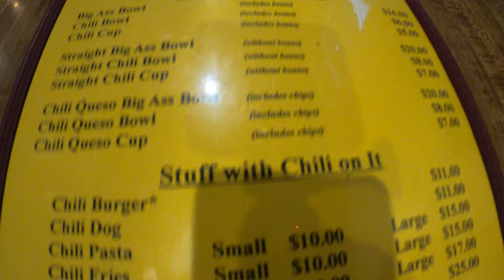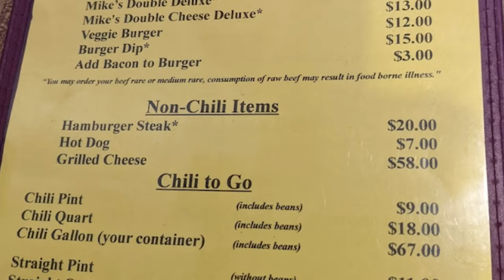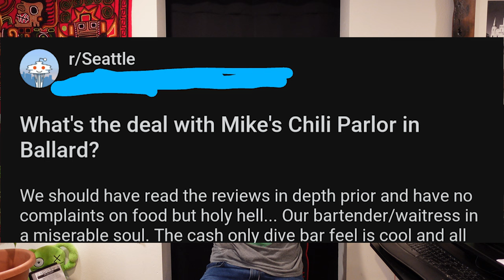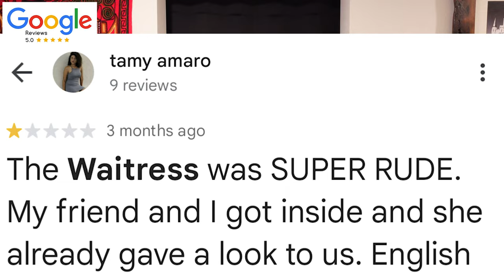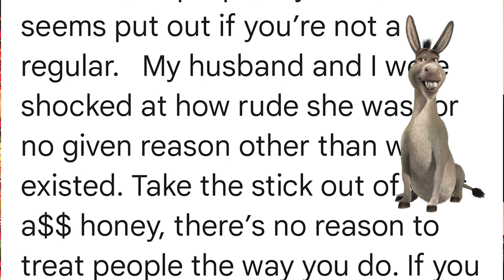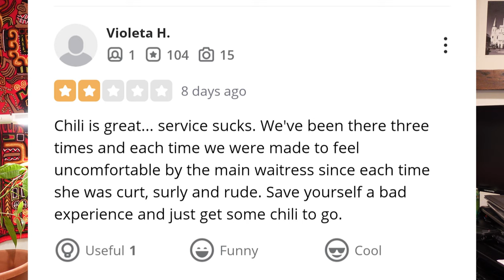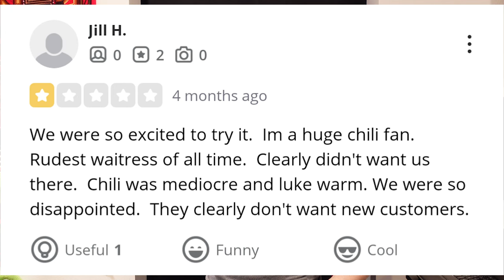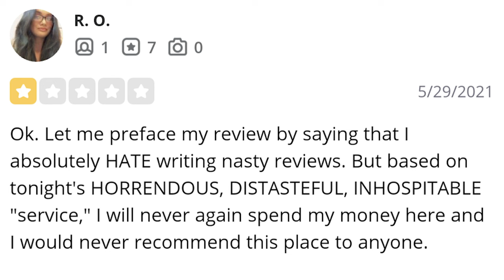The Rudest Bartender in Seattle...and many others agree. Dive bar chili with a side of sass.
Have you ever had really bad service? Well this was service with sass and an attitude. Since there are endless Yelp and Google reviews (and apparently according to Reddit you cannot comment on dive bars and servers) I figured we'd make this video. By all mean visit Mike's Chili Parlor in Ballard in Seatte. They have been there 100 years and are an institution...just try to avoid any day in which our server/waitress/bartender is working.

Dive bars are awesome. Some are "authentic" and others aren't but I don't care if you are a crum bum place by the airport or in downtown Seattle...just be nice. You can put on a show and try to act hard but when push comes to shove as Taylor Swift says, "Why you have to be so mean." (or something like that).

Also, no complaints about the food from us or from most online reviewers (most concerns are that its greasy and they can make it at home but I digress). Heck, we even included some nice pictures on the cover and in the video too.